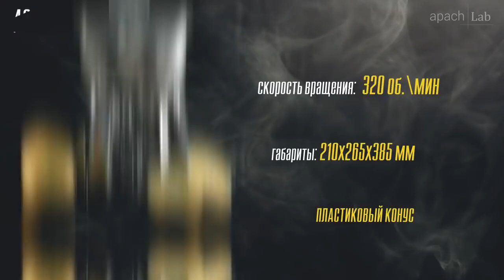Соковыжималки APACH ACS1 ECO, ACS1, ACS2 ECO от ПРАЙД ГРУПП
Соковыжималки Apach ACS предназначены для приготовления натурального сока из цитрусовых плодов: апельсинов, грейпфрутов, лимонов.
Корпус и ротационный фильтр изготовлены из пластика. Чаша и насадка-конус выполнены из нержавеющей стали.
Модель оснащена прижимным механизмом, позволяющим избежать контакта с продуктами в процессе работы. На конусе расположен микровыключатель. Для получения сока требуется поместить нарезанные фрукты в фильтр, закрыть крышку и включить устройство.
Соковыжималка отличается стильным дизайном, удобна в эксплуатации. Может использоваться как в домашних условиях, так и на предприятиях общественного питания малого и среднего форматов. Закруглённые края корпуса облегчают очистку оборудования.